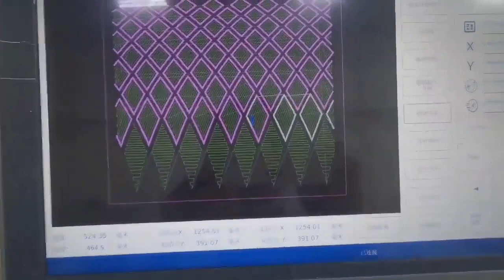Richpeace Computerized Sewing Perforation Embroidery Machine Running in Customer's Factory